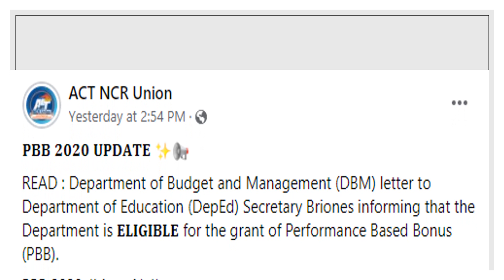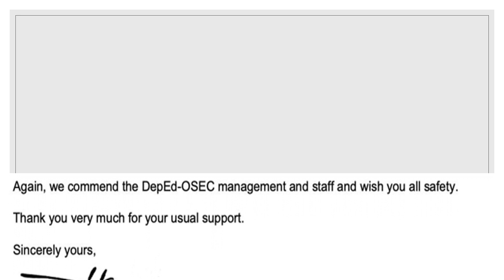DEPED PBB 2020 UPDATES AS OF JANUARY 15, 2022, ALAMIN